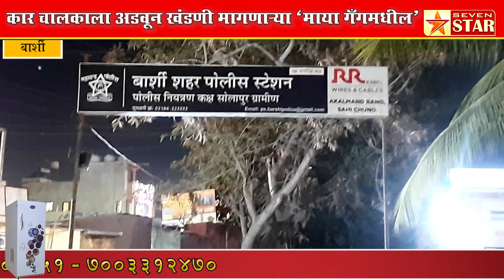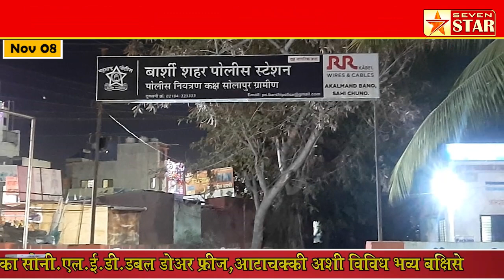कार चालकाला अडवून खंडणी मागणाऱ्या ' माया गँगमधील ' तिघांच्या शहर पोलिसांनी आवळल्या मुसक्या !